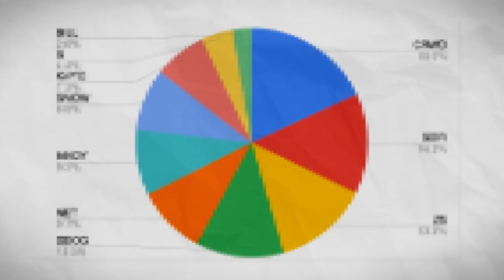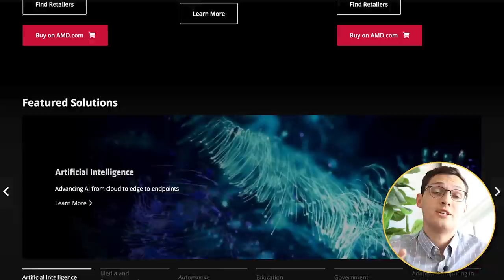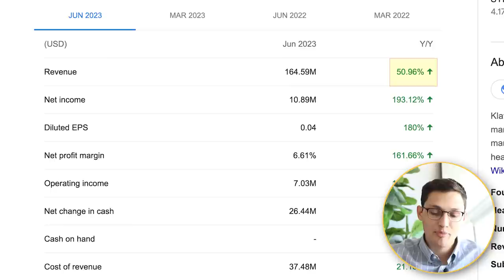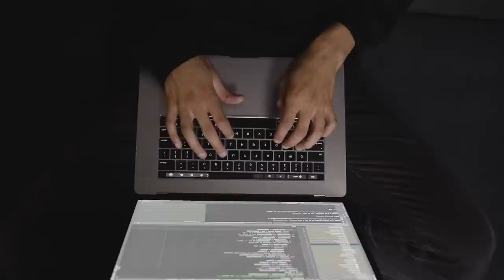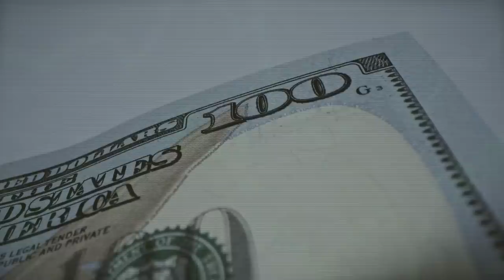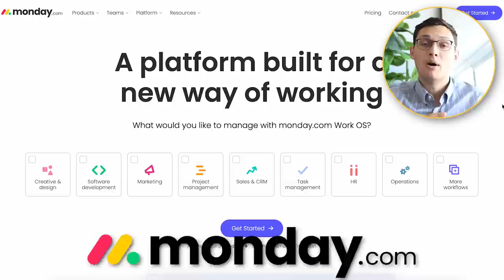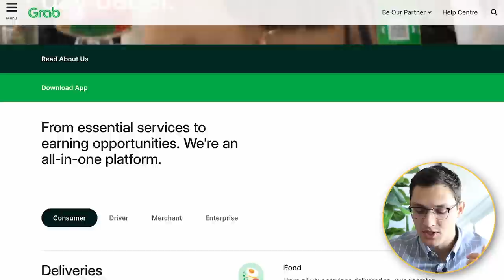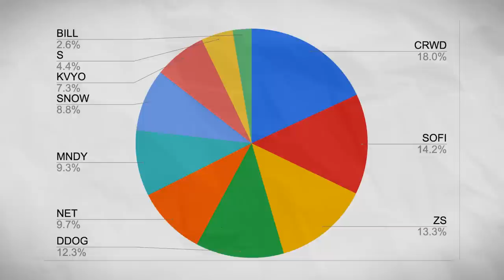Top 9 Stocks to BUY NOW! (High Growth Stocks)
Here are the 5 stock positions in my personal portfolio along with 4 new stocks I haven't discussed before. These high growth tech stocks at all potential high performers for November 2023.

My top 9 stocks for November 2023 are composed mainly of high growth cloud stocks, though there are some other interesting companies in there. Each of these companies has the potential to 10X in size over the next several years, and I would not be surprised if at least a few of them do so. The companies I'll be going through are : Crowdstrike (CRWD), Klaviyo (KVYO), Google (GOOG), ZScaler (ZS), NVidia (NVDA),  Monday (MNDY), Grab Holdings (GRAB), and Cloudflare (NET). These stocks are not allocated evenly, and I have wildly different convictions for each one that I own.

The goal of this video is to talk about different companies I am interested in and hopefully get your thoughts too. I think it is difficult but possible to outperform the overall stock market as an individual investor. You should not try to copy my portfolio, because I make changes to it often and quickly if my thesis changes around one of the stocks.

📈 💸You can get free stocks by signing up for these apps:
► Robinhood (Get a Free stock when you sign up):
► WeBull (Get up to 12 free stocks valued up to $3300 when you make a deposit):